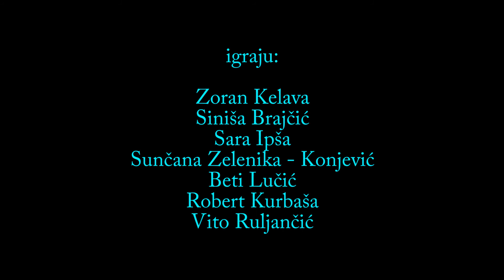Dežgracija Trailer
Siniša Brajčić
Dežgracija

Redateljica: Julia Klier
Jezični savjetnik: Siniša Brajčić
Scenograf i asistent redateljice: Dražen Krešić
Kostimografkinja: Žarka Krpan
Praizvedba 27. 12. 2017., Scena Vidra Zagreb

igraju:
MIKULA  Zoran Kelava
VISKO Siniša Brajčić
HANI Sara Ipša
ZANA Sunčana Zelenika Konjević
GRADONAČELNIK Robert Kurbaša
OLGA Beti Lučić
PISMOR Vito Ruljančić
RADIO SPIKER Marinko Prga

Kako vratiti ljudsko dostojanstvo

Autor drame Dežgracija Siniša Brajčić je profesor ali i nagrađivani amaterski glumac, zatim ribar te svakako etablirani dramski autor. Za ovu prigodu, uz uprizorenje Dežgracije, jedne od njegove tri drame iz knjige Viška trilogija, u produkciji HNK u Varaždinu, važno je sagledati Sinišu Brajčića upravo kao kao dramatičara. Uz adaptacije na viški govor nekih stranih dramskih tekstova i radiodramsku izvedbu ovo je za njega drugo autorsko kazališno uprizorenje, a prvo je bilo nagrađivana Veja, etnomonodrama iznjedrena prema Libru viškiga jazika Androta Fortunatota Rokija.

Siniša Brajčić u Dežgraciji kroz likove gostioničara Mikule, prognanice/kuharice Zane, umirovljenog  ribara Viska, gradonačelnika, pročelnice gradske uprave Olge, novinarke Hani i Pismora govori o tome kako on doživljava ovo naše danas na škoju – tragično, mračno, tek ponekad ironično i smiješno, ali uvijek upozoravajuće. Riječ je tu ne samo o lokalnoj politici i sukobu svjetonazora, nego i o „kuntreštavanju“ vezano uz turizam, urbanizam, kulinastvo, prostorne planove i nautiku, ali ponajviše: razotkrivanje javnih i osobnih tajni. A one su vezane uz ljubav danas ali i jučer, tj nekad davno. Važnu ulogu tu ima jedna slika koja otkriva puno toga, ali publici treba ostaviti da je sama doživi u kazalištu. Ovaj put u produkciji HNK u Varaždinu, ali u zagrebačkom kazalištu Vidra, a poslije u Visu, pa širom Dalmacije, po ostalim otocima,a možda i dalje … Sretna bila plovidba Dežgraciji  koja upozorava, navodi na razmišljanje, ali daje i katarzu, što je u današnje vrijeme rijetko i – ma koliko mi šutili o tome ili se autor i ne složio – daje nadu, tj. krejoncu. Jer ako o nekim stvarima otvoreno i jasno progovorimo – a dramsko pismo ovako visokoga nivoa kakvo Rošotovo (da upotrijebimo i autorov nadimak po kome ga svi na škoju znaju) svakako jest, je tu nenadomjestivo –  možemo ih riješiti, popraviti, nastaviti postojati i posebno: biti, živjeti, voljeti i – stvarati! Posebno na lipom viškom jaziku …

Evo što sam autor govori o svome djelu: „Postajući ruvinani i ravnodušni ljudi – bez gušta i šušta … kada se na sve to nažunto samo demografsko stanje na mojim škojima postalo mi je jasno, do boli, da ne mogu samo čekati čekanje da bi dočekao čekanje samo … Eto, zato sam iz svoje utrobe progovorio o ovom našem dereverso movimentu normalnosti, i to u drami, koja mi se kao forma činila najpogodnijom. U njima sam pokušao napisati sve ono što sam znao i umio, ostavljajući tako svoju poruku u boci, prije svega, onim ljudima koji brodeći još uvijek budni sanjaju i bacelaju … Ali, za reći pravo, svojim dramama samo pokušavam spasiti svoje vlastito ljudsko dostojanstvo.“

Redateljica  Julia Klier svoje viđenje drame tumači ovako: „Osunčani jadranski otok često je sinonim za opuštanje, poetičnost, hedonizam. Evocira nostalgične uspomene na ljeto i neka prošla bezbrižnija vremena. Dežgracija idealiziranim namaštavanjima suprotstavlja surovu realnost – realnost otoka zimi. Ustajalost, usamljenost, otuđenost. Odumiranje otoka kao mikrokozmosa – dok turisti dolaze, mladi odlaze, a starci umiru.“

Književnik i također dramatičar Tahir Mujičić ovako piše: „ … i tako je Sinša Brajčić … „osudivši sam sebe“ na svojevrstan povratak korijenima i okružnu, zanatima predaka i miru koji omogućava kontemplaciju i distancu od neuroza teatarskih središta, postao izuzetno zanimljiv fenomen suvremene dramske riječi. … Siniša Brajčić svojom se predanošću kazalištu i njegovoj književnosti, svojom nadarenošću i osjećajem za ono bitno (dramsko, dramaturško, dijaloško), te temeljnom, kako teatarskom tako i lingvističkom neospornom pismenošću, daje kao autor koji nas vraća starom dobrom kazališnom štivu … I upravo zato želim da izdrži u tom stvaralačkom smjeru …“

Akademik Tonko Maroević svoj doživljaj iznosi  autoru osobno te mu piše ovako: „ Libar sam proštija s guštom i empatijom. Veja je izvrsna … U dramama se izvrsno boriš s „općim mjestima“ i pojednostavljenim stilizacijama likova … a sve to kompenziraš prodorima koji imaju i autobiografsku crtu … U svakom slučaju i literarno i etički i lokalpatriotski impresivan ishod … Spreman sam posvjedočiti o snazi povoda i značenju tvoga angažmana …“

Što naglasiti za kraj? Drama je aktualna, zaslužuje pozornost i gledanost, posebno zato jer je nastala uz pomoć prijatelja, a to su prof.  Dunja Bezjak, članovi MH Varaždin i ostali. Siniša najbolje zna – koji su to … (A. Fa.)